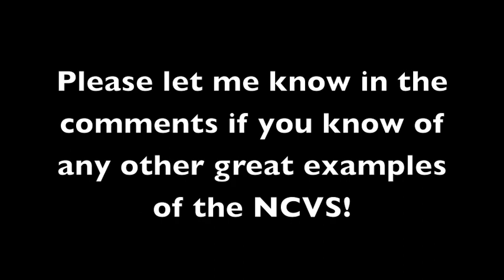Examples of the Northern Cities Vowel Shift (Inland North Accent)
This video contains examples of the Northern Cities Vowel Shift, a component of the Inland North Accent. These examples are of speakers from Chicago, Rochester, Detroit, and Cleveland.

Adrianne Curry -- Listen closely to "Chicago," "hammering," "accent," and "passion."
Jenna Marbles -- Listen to everything! She is one of the strongest examples of the shift. Listen to "dancing," "hot," "ninety nine," and "fact."
Lisa Brown -- Listen to "that," "law," "status," and "ask."
Interviewees from Burn -- Listen to "afterwards," "structure," "cancer," "complications," and "Abby"
Browns Fans -- Pay attention to "half," "Max," "game," "tailgate," "parties," "Muny lot," and "passion."
Matt Fish -- this is an example of a very common but subtle version of the accent.  You may have to listen more closely to this one. Listen to "Melt," "fantastic" and "hands-on."